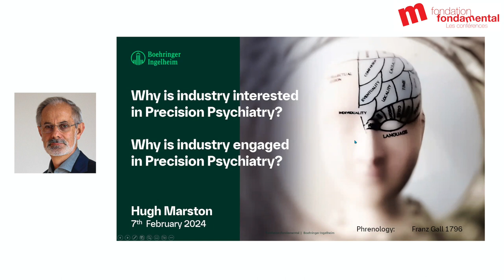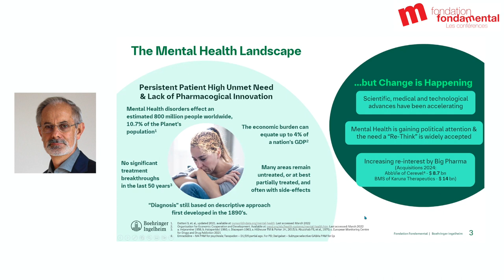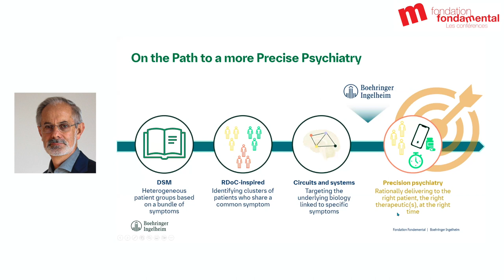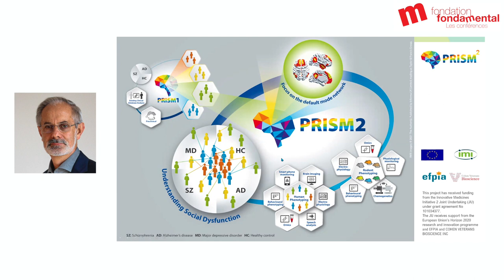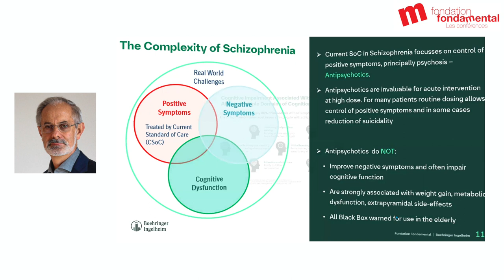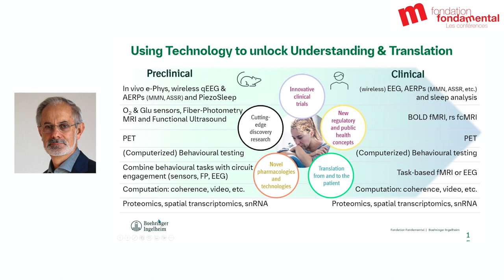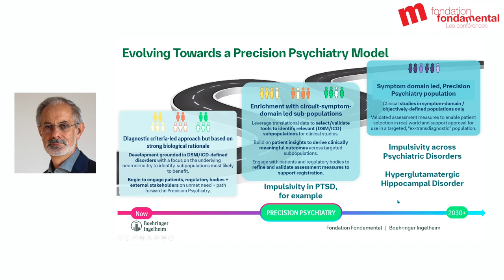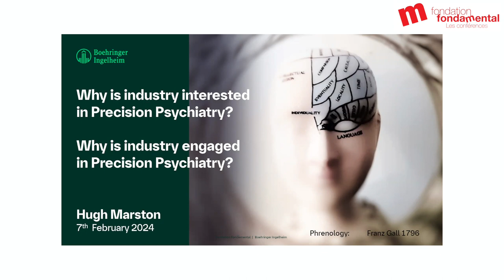Why is industry interested in precision psychiatry ?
Les conférences FondaMental - Cycle 2024 | Towards precision psychiatry !

La Fondation FondaMental, dédiée à la recherche en psychiatrie et à la déstigmatisation des maladies mentales, est heureuse de partager le replay de sa conférence de février 2024.

A cette occasion le Pr Marion Leboyer, Directrice Générale de la Fondation FondaMental, accueille le Pr Hugh Marston, Responsable de la recherche mondiale sur les maladies du système nerveux central (SNC) chez Boehringer Ingleheim (Allemagne).

Les maladies affectant le système nerveux central constituent aujourd’hui l'un des principaux enjeux de santé publique dans le monde. Malgré les avancées en neurobiologie et les progrès des thérapies disponibles, il est impératif de développer de tout urgence un modèle de psychiatrie de précision afin de mieux comprendre les maladies mentales et les personnes qui en souffrent.

« Augmenter la précision à chaque étape, pour délivrer de manière rationnelle, au bon patient et au bon moment, la ou les bonnes thérapies. » Hugh Marston

The FondaMental Conferences - Cycle 2024 | Towards Precision Psychiatry!

The FondaMental Foundation, dedicated to psychiatric research and destigmatizing mental illnesses, is pleased to share the replay of its February 2024 conference.

On this occasion, Professor Marion Leboyer, CEO of the FondaMental Foundation, welcomed Professor Hugh Marston, Head of Global Research on Central Nervous System (CNS) Disorders at Boehringer Ingelheim (Germany).

Diseases affecting the central nervous system are currently one of the major public health challenges worldwide. Despite advances in neurobiology and progress in available therapies, there remains an urgent need to develop a model of precision psychiatry to better understand mental illnesses and those who suffer from them.

"Increasing precision at every step to rationally deliver to the right patient, the right therapeutic/s, at the right time" Hugh Marston